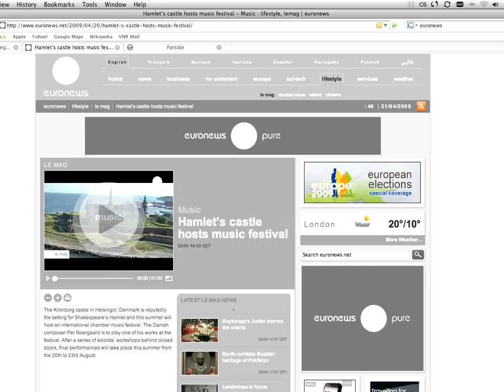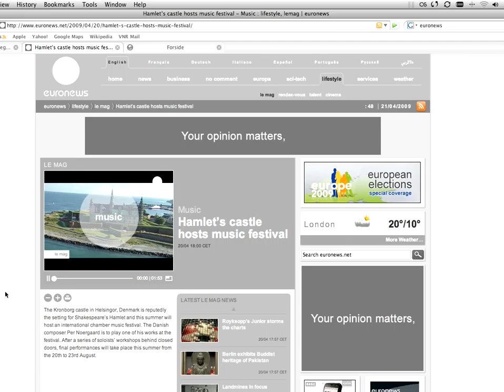A VNR MADE ABOUT A CHAMBERMUSICFESTIVAL THE KRONBORG CASTLE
A VNR (Video News Release) made for The Kronborg Castle in Helsingnor. More then 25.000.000 people saw the production.